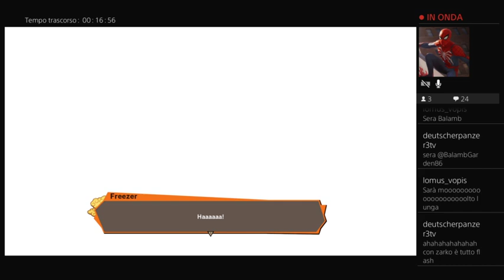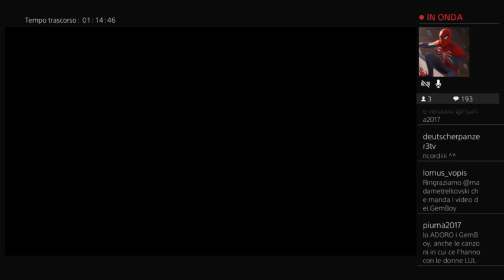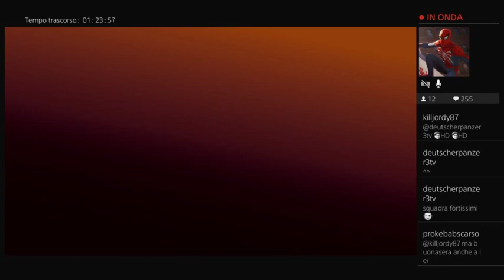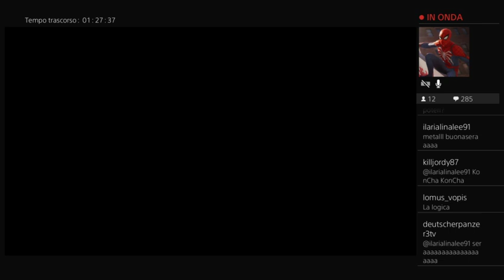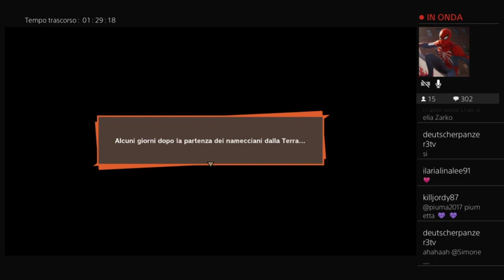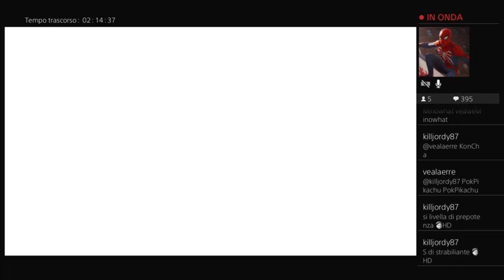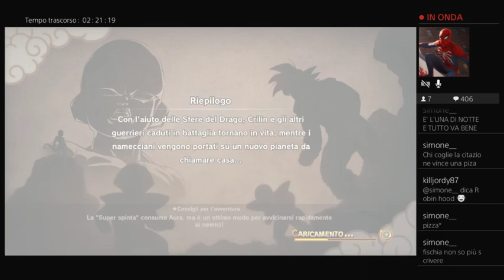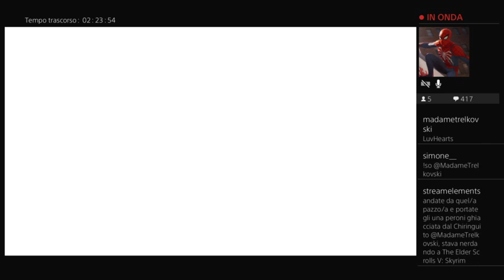La Leggenda del Super Saiyan